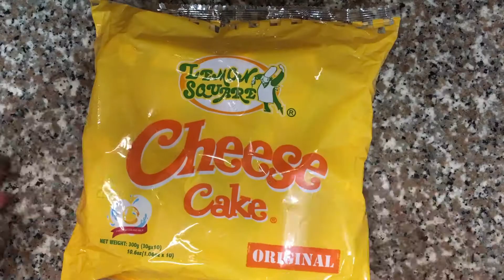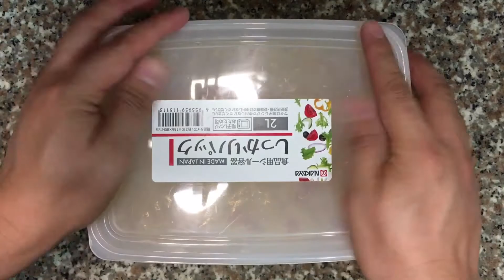DIY LEMON SQUARE CHEESE CAKE CREMA DE FRUTA |Jiggs Abejero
Ingredients:

1 pack lemon square cheese cake(10pcs)
1 pack all purpose cream
1/2 cup condensed milk
1/2 cup melted butter
1 small can fruit cocktail
2 tbsp white sugar
2 tbsp white gelatin powder
1 1/2 cup hot water

Crema de fruta
Lemon square cheese cake
How to make crema de fruta
How to make lemon square cheese cake crema de fruta
DIY crema de fruta
DIY lemon square cheese cake crema de fruta
No bake crema de fruta